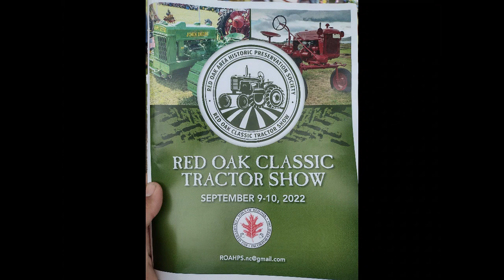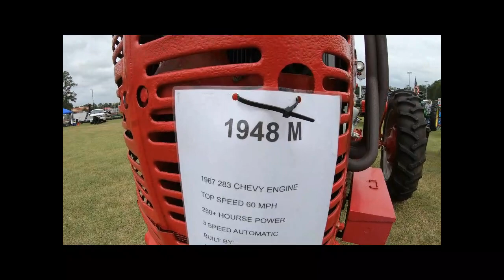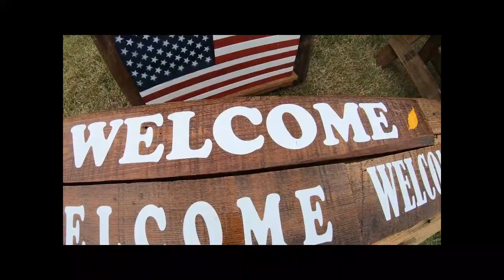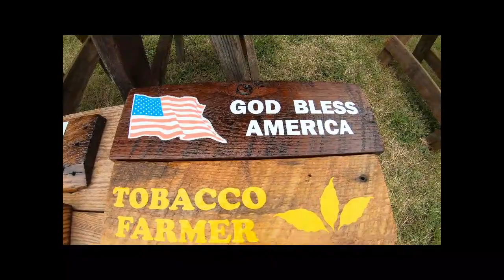Red Oak , NC Classic Antique tractor show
2nd time we have been to this event and we enjoyed it . kinda a low key event but still a lot to look at . Rain kinda scared people away and we just did get loaded back up before the rain hit . Hope you enjoy .